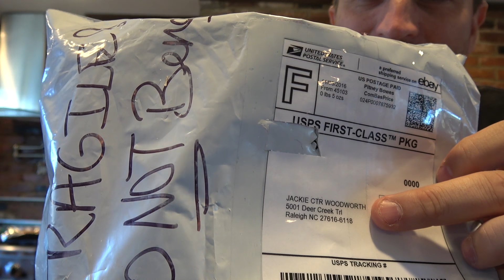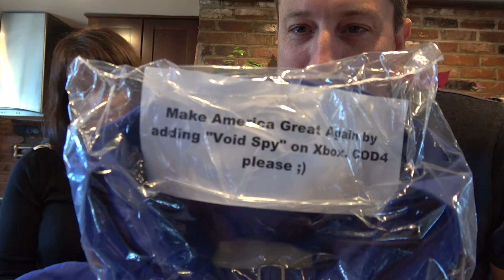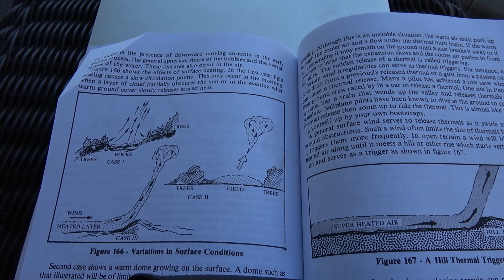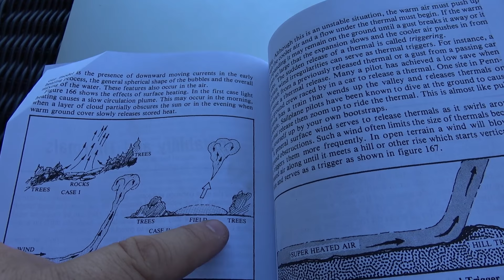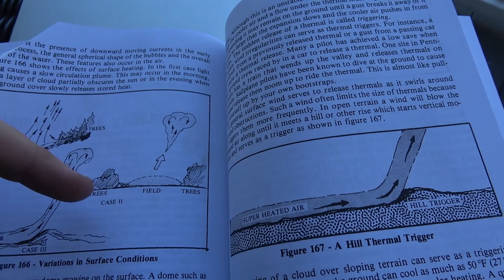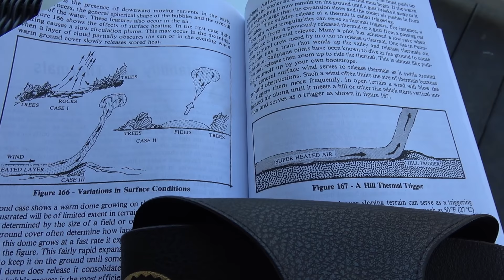What the heck? A Woody Vlog!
Gear:
My Camera
My Microphone